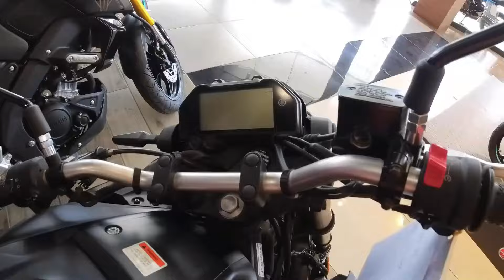YAMAHA BIG BIKE'S PRICE LIST PHILIPPINES OCTOBER 2024